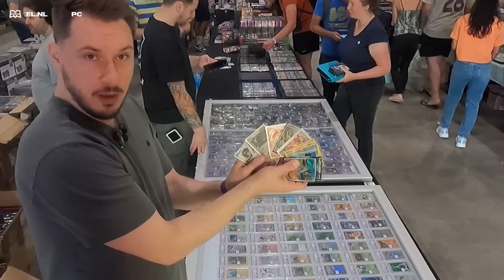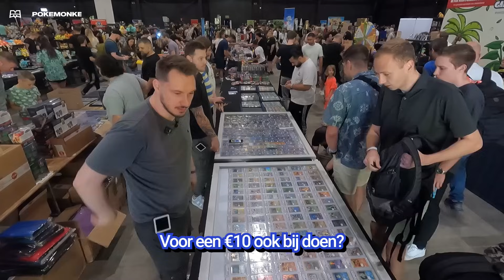Mijn Eerste Pokémon Vendor POV!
In deze video kan je een kijkje nemen bij mijn eerste Vendor POV op een Pokémon Beurs in de Brabanthallen! Wij laten jou zien hoe we inkopen, verkopen en traden van Vintage tot aan de moderne sets! Ik ben benieuwd wat jullie er van vinden en of ik meer van dit soort video's moet gaan delen?

Neem een kijkje! Verbreed je verzameling 👌

Check of ik LIVE ben! 🔴